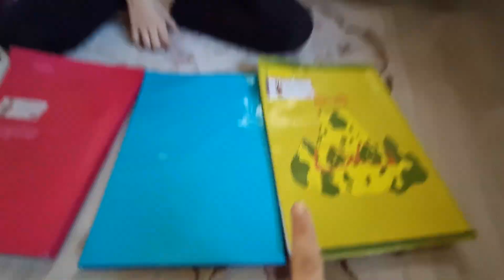ما معي مصاري اشتري تياب العيد لخلودة(مقلب)!؟